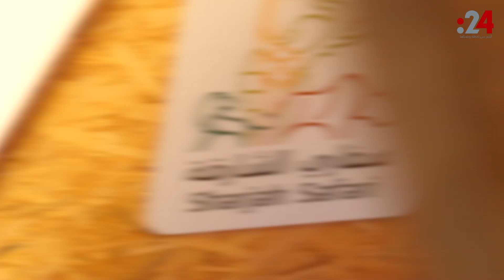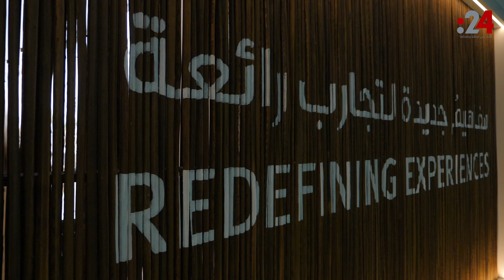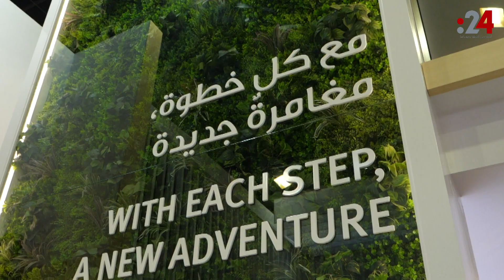الشارقة في سوق السفر العربي سياحة بيئية وثقافية وترفيهية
يضم جناح الشارقة (هيئة الإنماء التجاري والسياحي بالشارقة) المشارك في معرض "سوق السفر العربي" المقام في مركز دبي التجاري العالمي، أربع وعشرون جهة، 7 منها من الجهات الحكومية و17 جهة أخرى من شركات السياحة والسفر والفنادق في القطاع الخاص، لعرض أحدث المشاريع والوجهات السياحية التي تمتاز بها الشارقة.

وتتميز مشاركة الشارقة هذا العام في النسخة التاسعة والعشرين للمعرض المقام من  9 وحتى 12 مايو ، بالتركيز على السياحة البيئية والمغامرات والأنشطة الخارجية في الطبيعة،  بالإضافة الى السياحة الثقافية والفنية والترفيه، من خلال أجندة حافلة على مدار العام تستضيف خلالها فعاليات ومهرجانات ومعارض ذات مستوى عالمي، كما تلبي أيضاً اهتمامات الطفل.